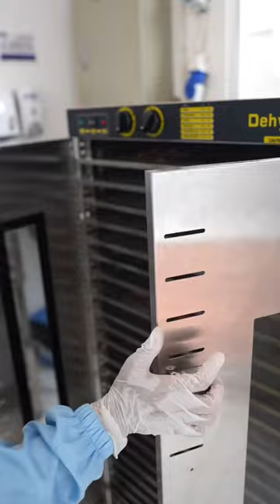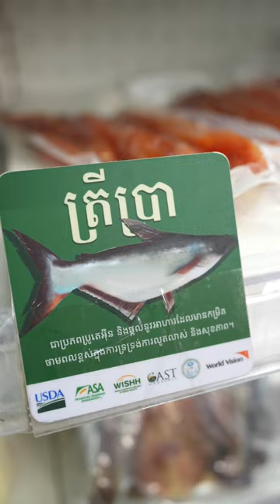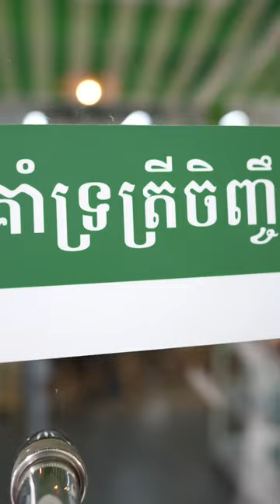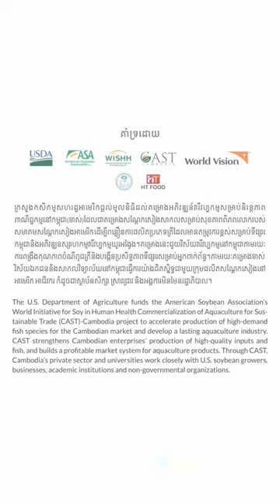ការផលិតត្រីងៀតត្រូវតាមបច្ចេកទេស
ត្រីងៀតដែលផលិតត្រូវតាមបច្ចេកទេស​ និងប្រេីត្រីចិញ្ចឹមដែលស្របទៅតាមបច្ចេកទេសនិងប្រភពត្រឹមត្រូវ។ ឥឡូវយេីងអាចរកត្រីងៀតដែលជឿទុកចិត្តសម្រាប់បរិភោគបានហេីយ។

HT-Food ជាសិប្បកម្មខ្នាតតូចដែលផ្តោតសំខាន់ទៅលើសុវត្ថិភាពចំណីអាហារ អនាម័យ និងប្រើប្រាស់វត្ថុធាតុដើមនៅក្នុងស្រុក។ ផលិតផលត្រីកែច្នៃដែលផលិតពីត្រីក្នុងស្រុក 100% ដែលមានប្រូតេអ៊ីនខ្ពស់ និងគ្មានសារធាតុរក្សាទុក ដែលជាផ្នែកមួយនៃកិច្ចខិតខំប្រឹងប្រែងក្នុងការលើកកម្ពស់គុណភាព និងសុវត្ថិភាពនៃផលិតផលត្រីក្នុងស្រុក។
HT-Food is a small medium enterprise that focuses on food safety, hygiene and the use of local resources. Processed fish products made from 100% local fish with high protein and no preservatives as part of efforts to improve the quality and safety of local fish products.

☎️ទំនាក់ទំនងលេខទូរស័ព្ទ: 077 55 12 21/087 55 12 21
📍ទីតាំងនៅសៀមរាប: ភូមិតាវៀន សង្កាត់សាលាកំរើក ក្រុងសៀមរាប